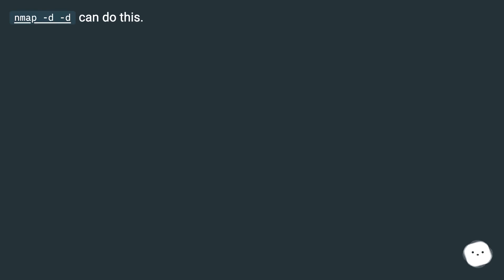How to show closed ports in NMap?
Chapters
00:00 How To Show Closed Ports In Nmap?
00:11 Accepted Answer Score 25
00:18 Thank you